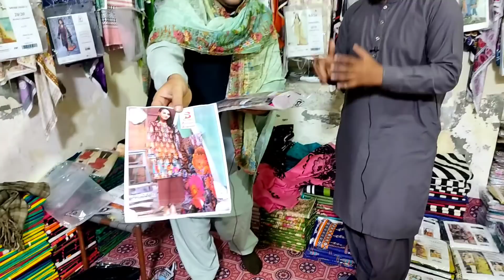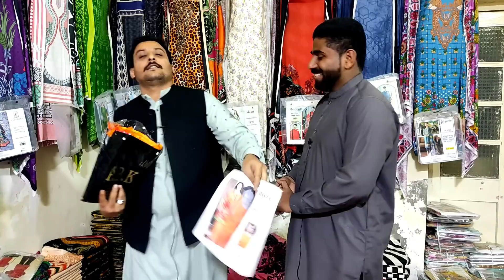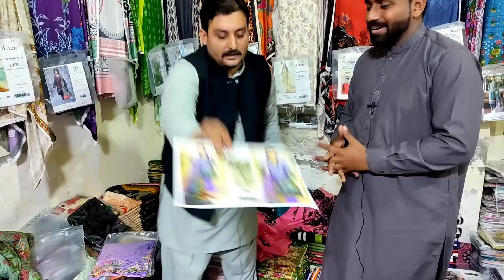خواتین کے کپڑوں کا خفیہ گودام مل گیا جہاں سے ملیں گے سستے داموں کپڑے